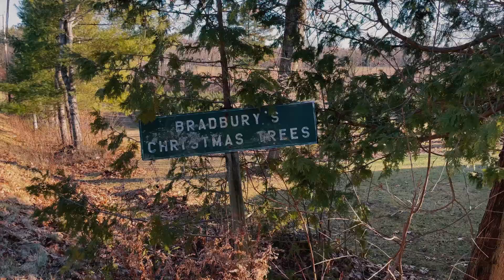Chopping Down our Christmas Tree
To be honest,  I've been excited for this Holiday season. I think we could all use a little cheer and nostalgia after the year we all had.  So Greg and I wasted no time and set off to find a Christmas tree the weekend after Thanksgiving. It's one of my favorite yearly activities! We took a drive to meet our friends as they were so kind as to let us in our their XMAS tree family tradition. Come along with us as we get some wintery drinks, take a drive up the country side and chop & decorate our little Gabriel tree.

Happy Holidays all!